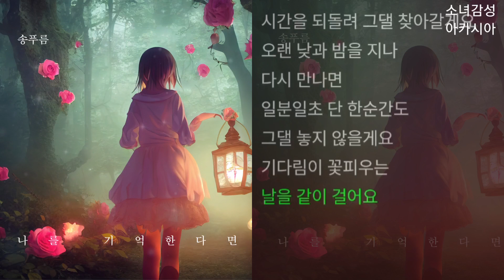송푸름 - 나를 기억한다면